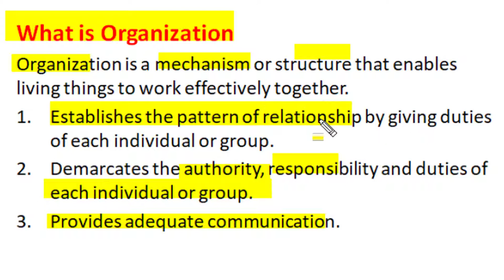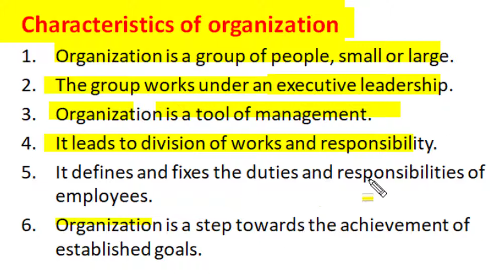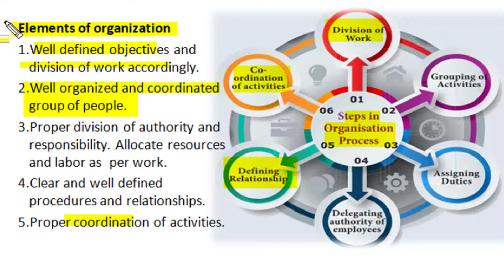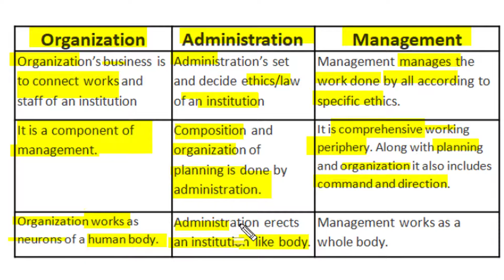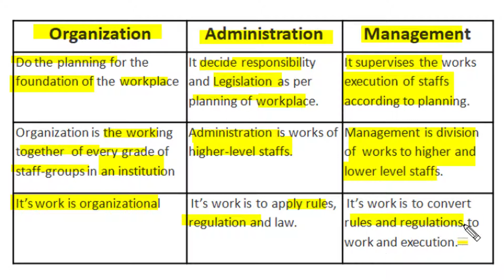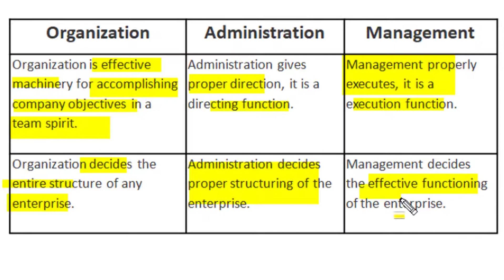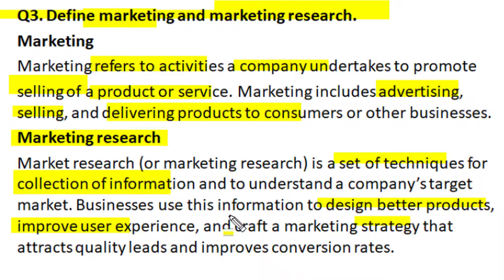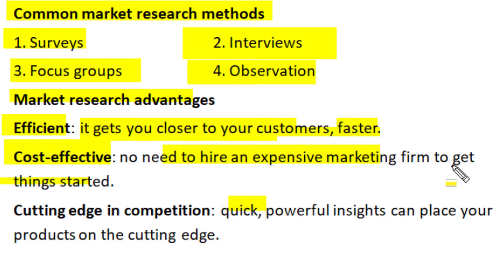What is Organization, Comparison of Organization with Administration and Management, Marketing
This video on Management describe Organization and explain its Comparison with Administration and Management. A short question on Marketing and Research is also described.